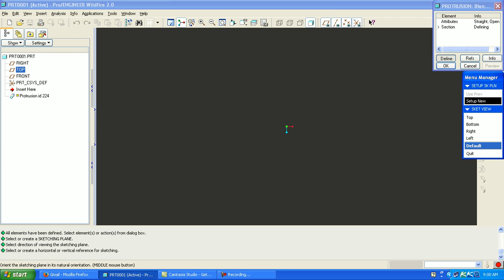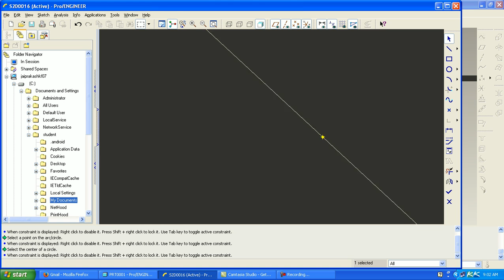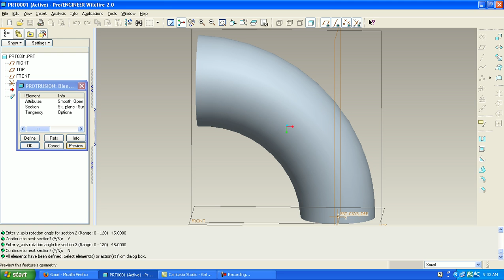blend protrusion rotational sketch